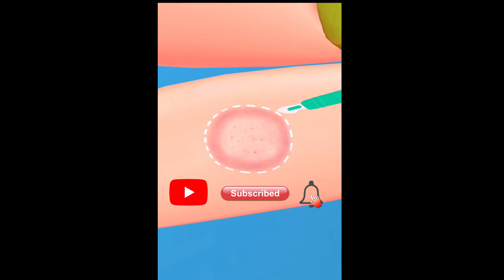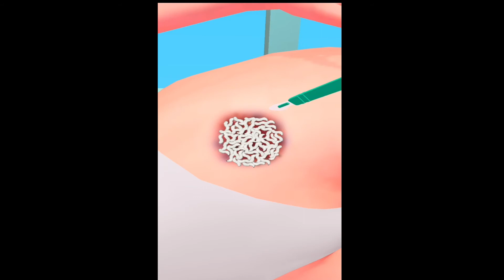Parasite Cleaner 👸🐛👩‍⚕️ All Levels Gameplay Trailer Android,ios New Game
Parasite Cleaner - Gameplay Walkthrough (iOS & Android). The download link is in the video description.

Hyper Casual Games iOS / Androidhttps